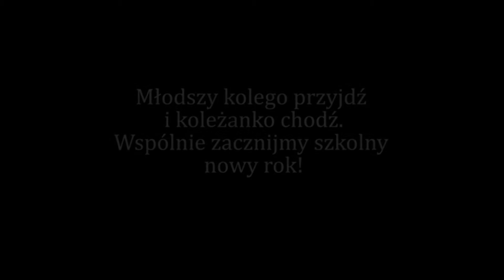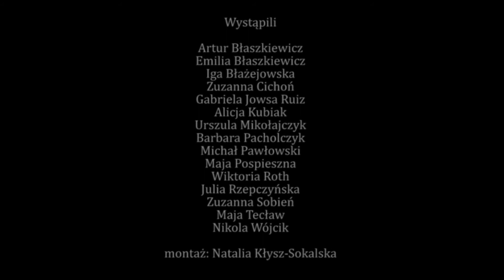Szkolne Korytarze - piosenka na rozpoczęcie Drzwi Otwartych 2021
Śpiewająco otwieramy drzwi do naszej szkoły!